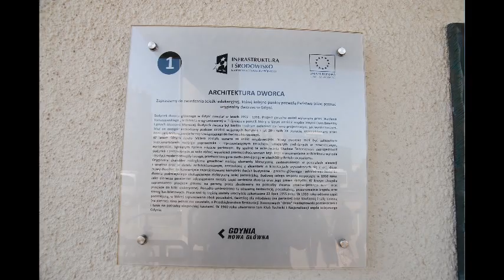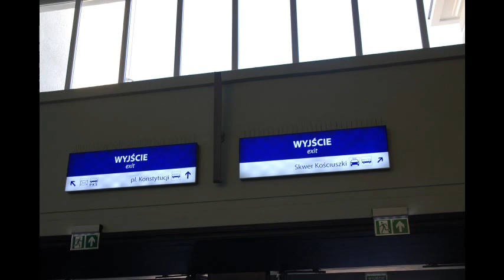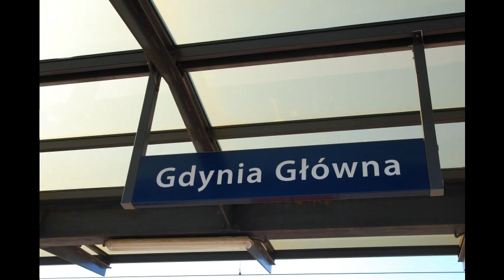Gdynia Główna/Gdynia Główna railway station